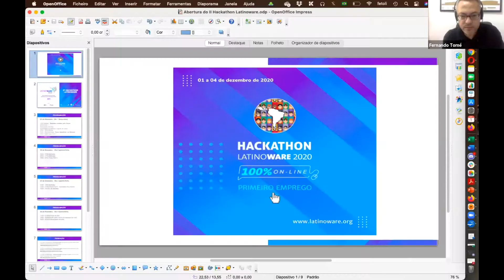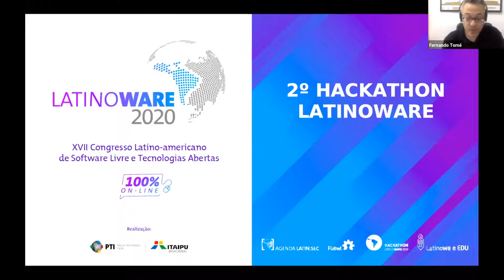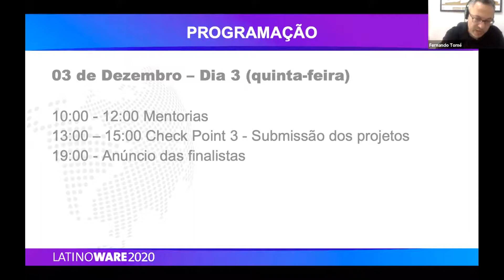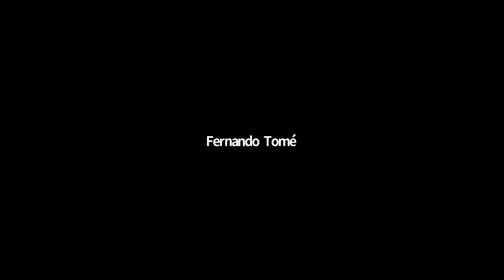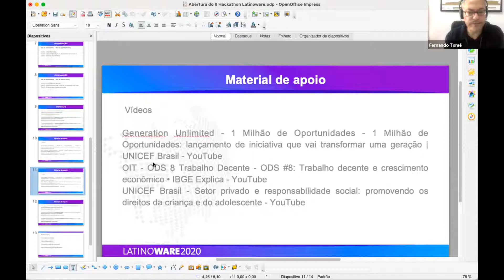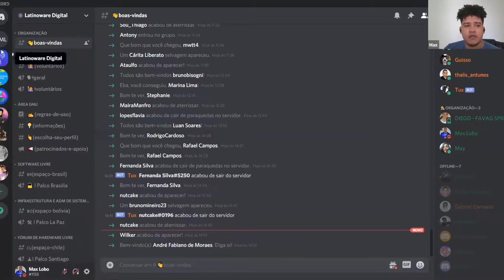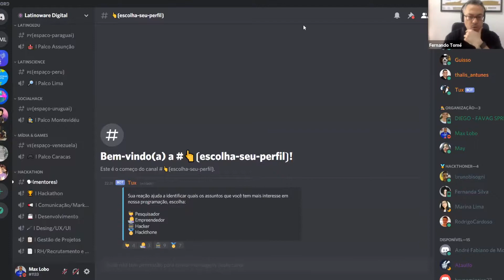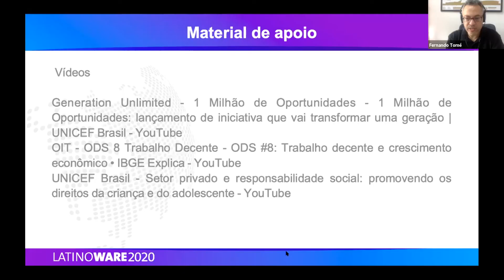Abertura do 2º Hackathon Latinoware 2020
Abertura do 2º Hackathon Latinoware - Primeiro Emprego.
Abrindo os trabalhos da 17ª edição da Latinoware, a primeira 100% digital, trazemos um hackathon com uma proposta social: criar soluções de base tecnológica para apoiar jovens a entrarem no mercado de trabalho. Evento realizado pelo Parque Tecnológico Itaipu e Itaipu Binacional, organizado pela Comnaction Inteligência Social & Digital.